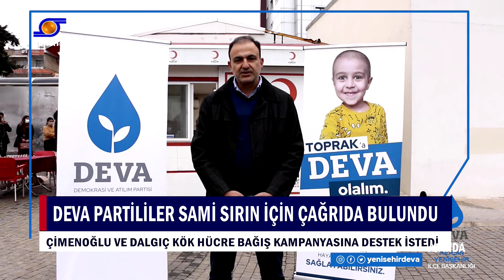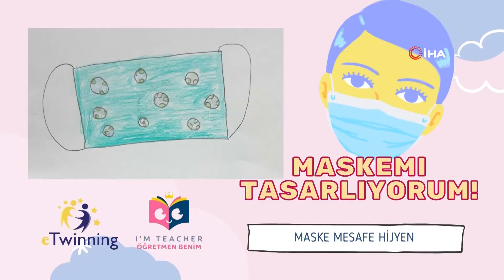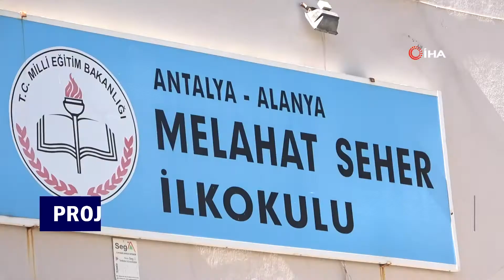17 03 2021 AJANDA